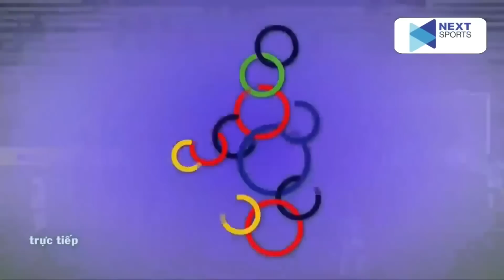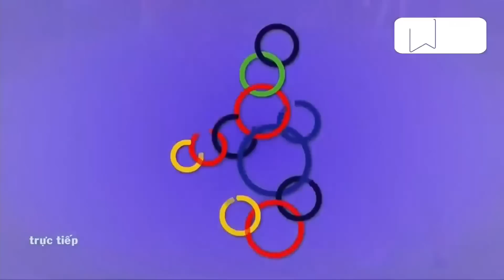Việt Nam - Campuchia | Họng Pháo Tiến Linh Liên Tục Nổ, ĐTVN Cho Đối Thủ Ăn Đầy Hành